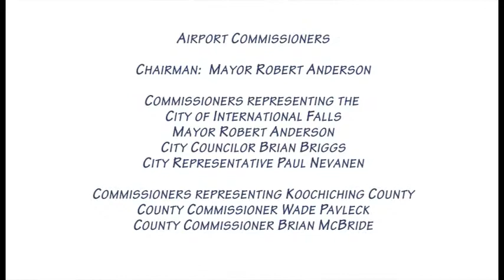Airport Commission 112818